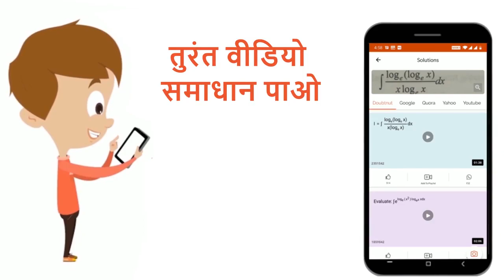आलेखीय विधि द्वारा निम्न रैखिक प्रोग्रामन समस्या को हल कीजिए:निम्नलिखित व्यवरोधों के अन्तर्गत x ...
आलेखीय विधि द्वारा निम्न रैखिक प्रोग्रामन समस्या को हल कीजिए:निम्नलिखित व्यवरोधों के अन्तर्गत x - y ge 0, - x + 2y ge 2  x ge 3, y le 4, y ge 0  Z = 2x + 2y - 1 का न्यूनतम मान ज्ञात कीजिए।
Class: 12
Subject: MATHS
Chapter: रैखिक प्रोग्रामन
Board:UP Board

👉 Have Any Query? Ask Us.